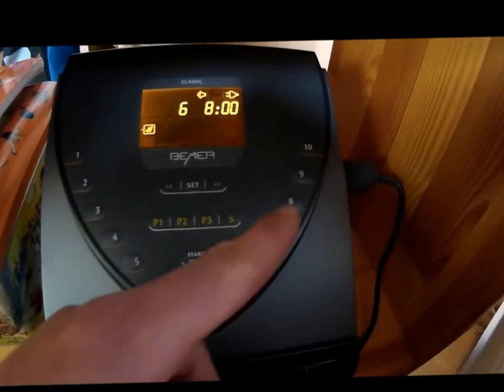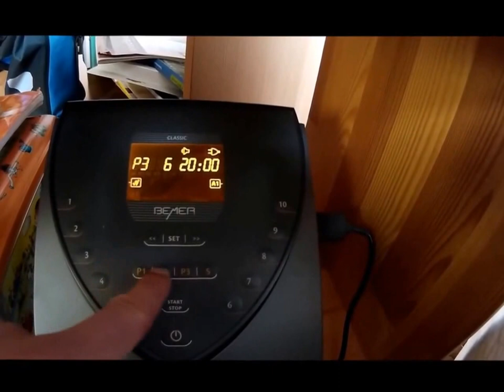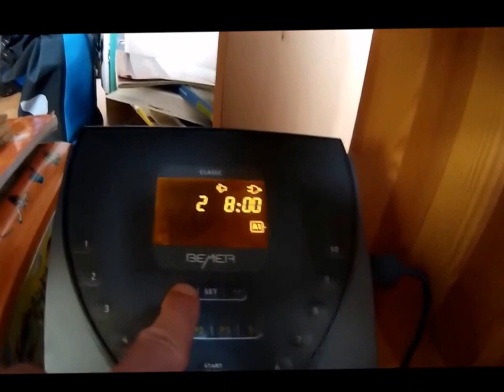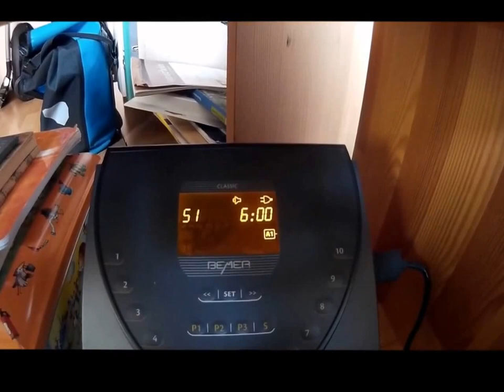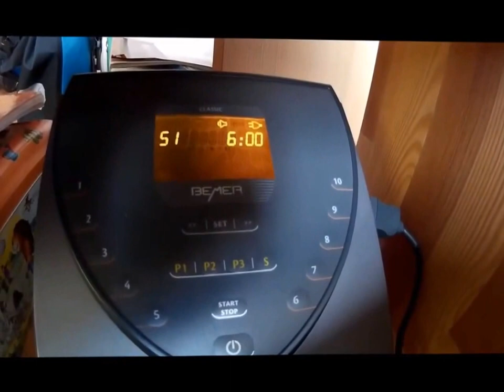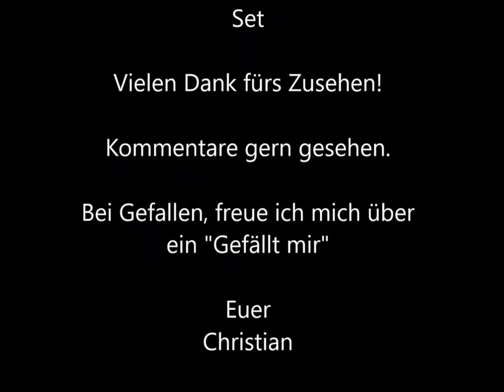Vorstellung Bemer Classic Bema Matte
Hier erfahrt ihr mehr über die Bemer-Matte im Alltagsgebrauch.
Ich benutze die Matte nun seit gut anderthalb Jahren und bin damit sehr zufrieden.
Für mich dient die Matte hauptsächlich als Unterstützung der Behandlung meiner damaligen Gehirrntumorerkrankung.